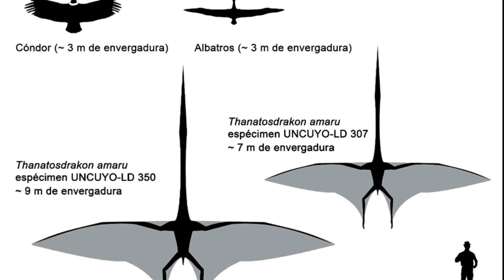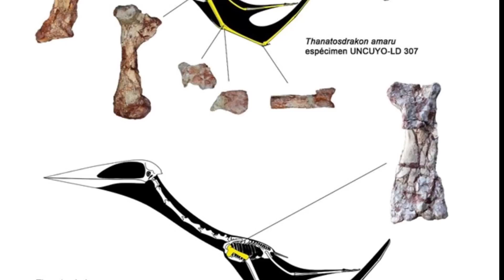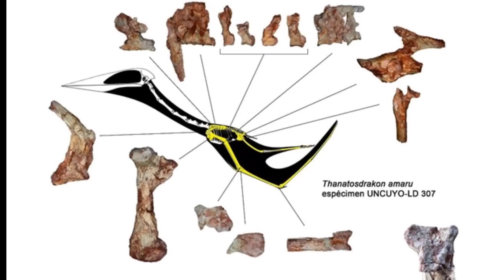😳Conoce a THANATOSDRAKON, el mayor pterosaurio de Sudamérica! 🌏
Conoce al Dragón de la Muerte, el pterosaurio más grande de Sudamérica!